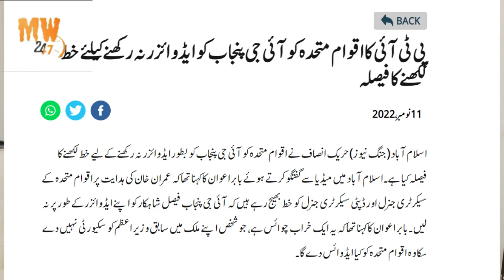Imran Khan annoyed with EX IG Police Faisal Shahkar | Mustafa Nawaz Khokhar Resigns from Senate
Mustafa Nawaz Khokar
Mustafa Nawaz Khokar formally resigns from senate
Resign from Senate of Pakistan
chairman Human Rights standing committee senate
Pakistan peoples party
Imran khan
Imran khan chairman PTI
IG Police Faisal Shahkar
Punjab police
Imran khan long march
FIR
Azam swati
DGC ISI Faisal
Today i will like to have discussion about Mustafa Nawaz Khokar leader of Pakistan Peoples Party from the membership of Senate Pakistan.He was chairman  Human Rights standing committee senate .He was staunch supporter of human rights and against the human rights violation .He is man of principle .He criticized Azam swati issue which he blamed security forces of being hamulated by them.Nawaz khokar criticized security forces in this regard.More then Imran Khan burst on Punjab police and ex IG Punjab police Faisal Shahkar.He is against EX IG Police of not cooperating in registering FIR against DGC ISI Faisal .Mustafa Nawaz Khokar Resign is sign of his commitment with principle